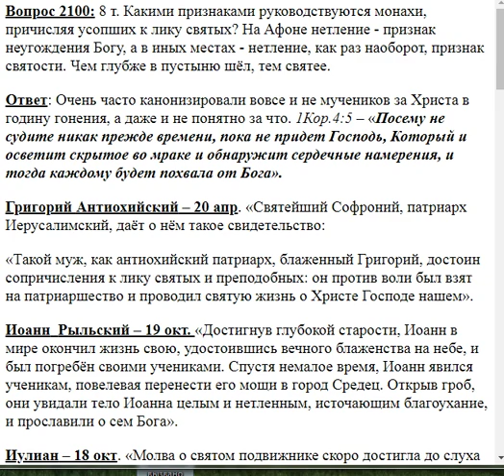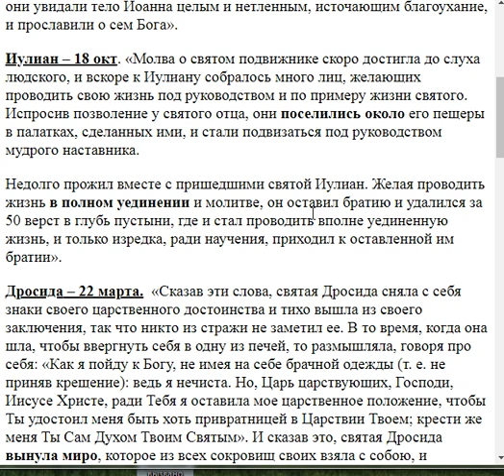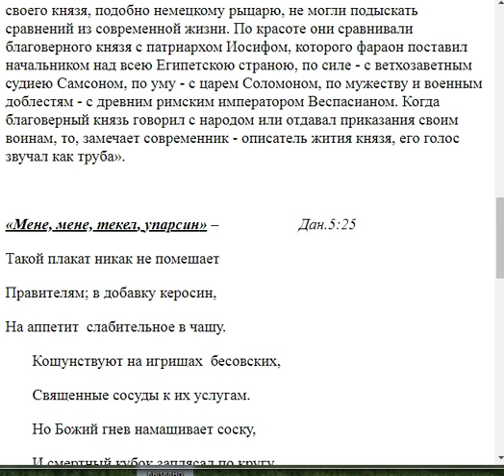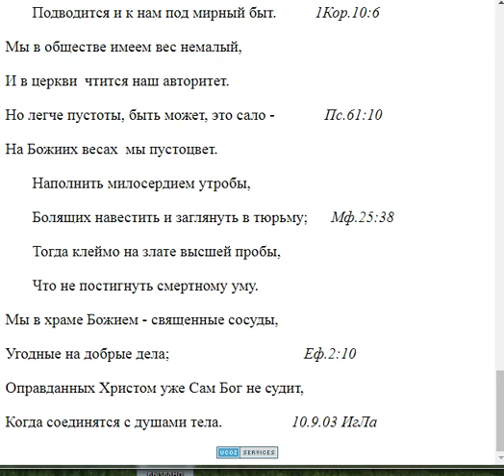2100. Признаки причисления усопших к лику святых у монахов какие?